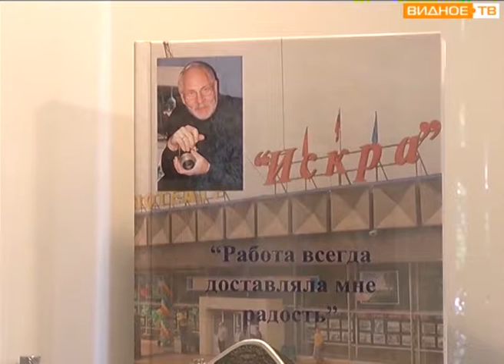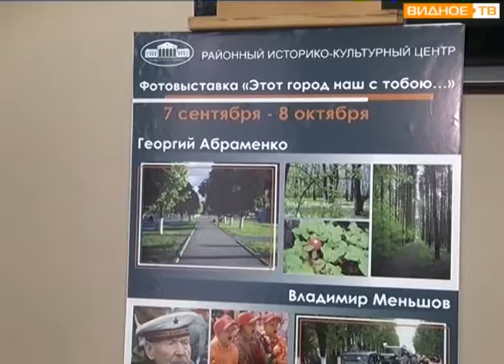"Этот город наш с тобою" - выставка Владимира Меньшова и Георгия Абраменко в ИКЦ-Видное